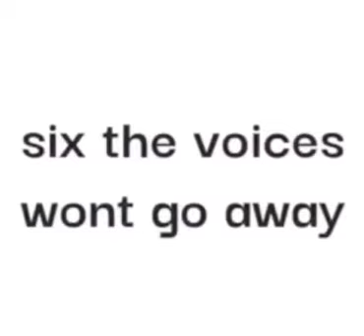10 reson why not pay tax (VERY LOUD)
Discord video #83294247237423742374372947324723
With funny captions